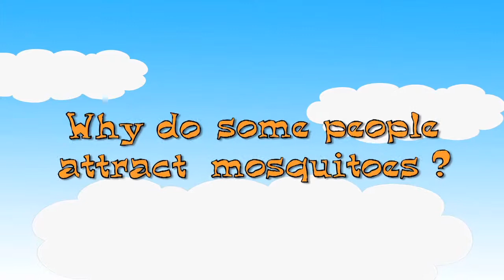Why do some people attract mosquitoes? Best-selling author Francesca Gould answers your question!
Why do some people attract mosquitoes? Best-selling author Francesca Gould explains what makes mosquitoes want to suck our blood - the answers may surprise you!

From Wikipedia: "The mosquitoes are a family of small, midge-like flies: the Culicidae. Although a few species are harmless or even useful to humanity, most are a nuisance because they suck blood from vertebrates, many of them attacking humans. In feeding on blood various species of mosquitoes transmit some of the most harmful human and livestock diseases. Some authorities argue accordingly that mosquitoes are the most dangerous animals on earth."

Francesca Gould was born in Bath, England, although has lived most of her life in Bristol. Her passion for health, beauty and fitness led to a career in teaching before becoming an author. She believes that stress and an unhealthy diet is largely responsible for poor health and accelerating the aging process; this led her to study for a Food and Nutrition BSc degree at Bath Spa University. A proud moment in her career as a writer was when, in 2008, her trivia book 'Why is Yawning Contagious?' made it into the New York times bestseller list. She has written several health books and has a new title on anatomy and physiology coming out soon.